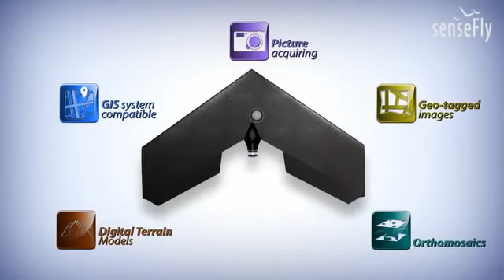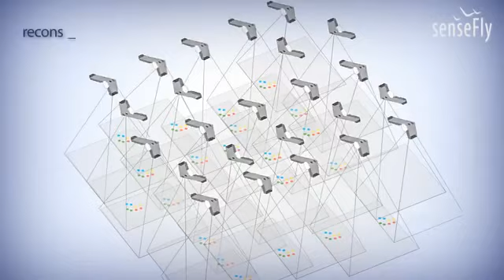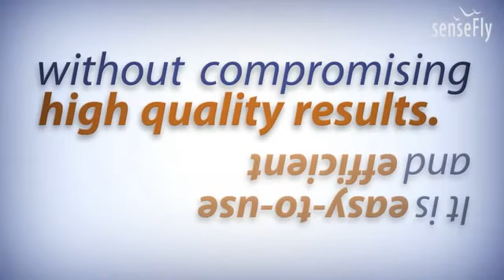¿Por qué el Swinglet-CAM es la mejor herramienta para sus necesidades?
Este video muestra algunos de los principales procesos y funciones de la swinglet senseFly CAM para aplicaciones de mapeo. En él se explica cómo los procesos técnicos y aplicaciones de software hacen que la Swinglet CAm es fácil de usar.